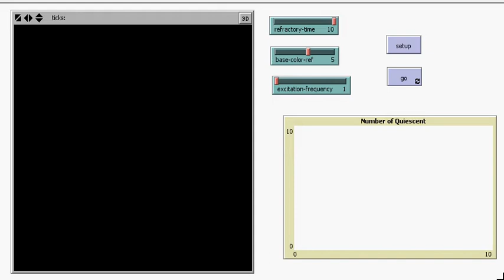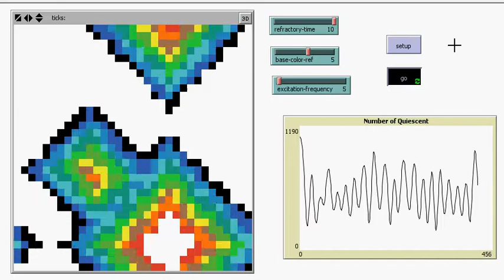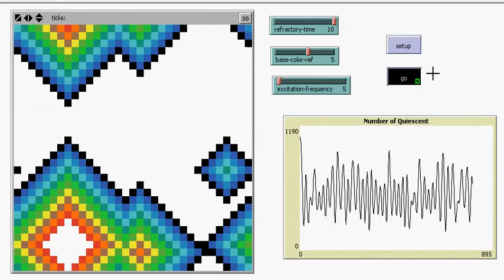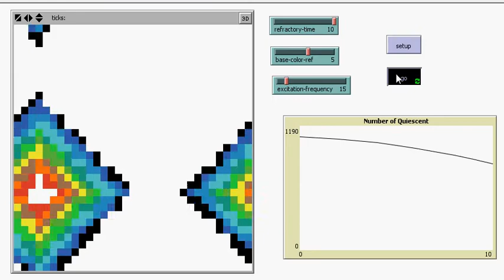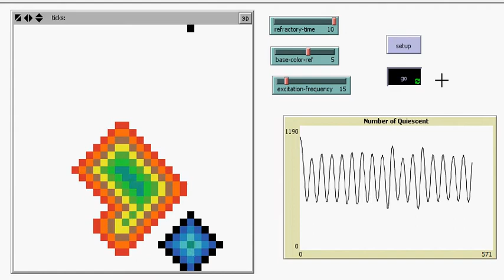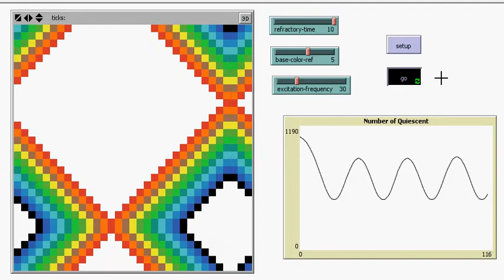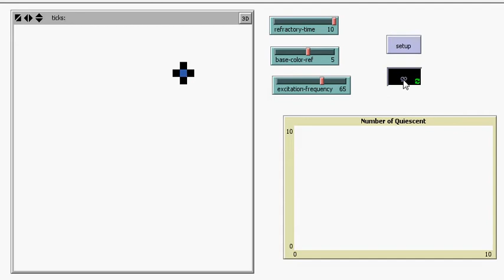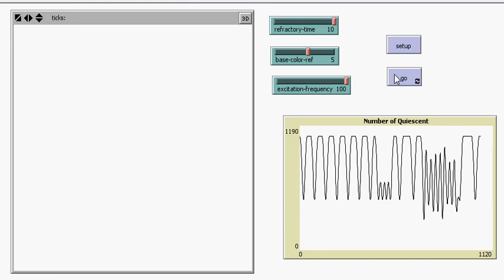Excitable Media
This is an excitable media cellular automaton model described in Daniel Kaplan and Leon Glass (1995), "Understanding Nonlinear Dynamics", Springer-Verlag, New York.

Each cell is in one of three states: Quiescent Excited or Refractory

If a cell is quiescent at time t, then it stays quiescent at time t+1 unless one or more of its neighbors is excited at time t, in which case the cell becomes excited at time t+1. If a node is excited at time t, then it becomes refractory at time t+1. If a node is refractory at time t, it becomes quiescent at time t+T where T is the refractory time.

Initially, all of the cells are quiescent, except for one chosen at random that is excited.

The excitation frequency will lead to the temporal frequency at which a randomly chosen quiescent cell is excited. Thus, at each n-steps where n = "excitation frequency" a randomly chosen quiescent cell will become excited. The video shows the emerging patterns for different excitation frequencies.

(under the tab dissipative structures)